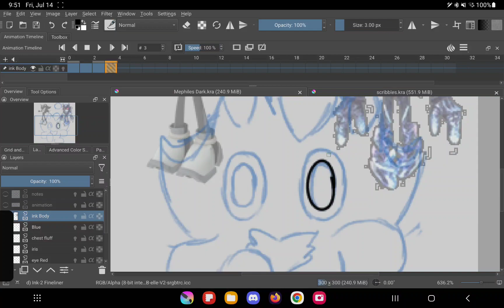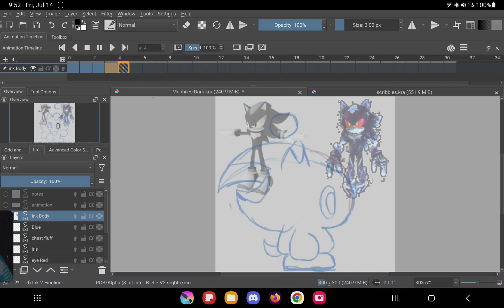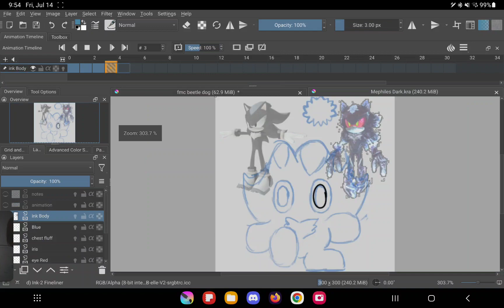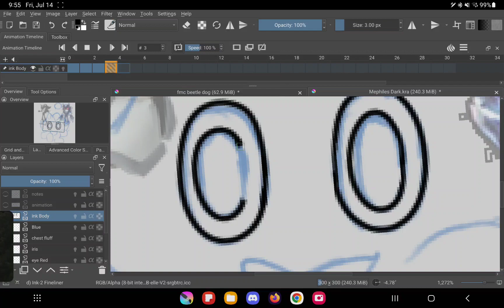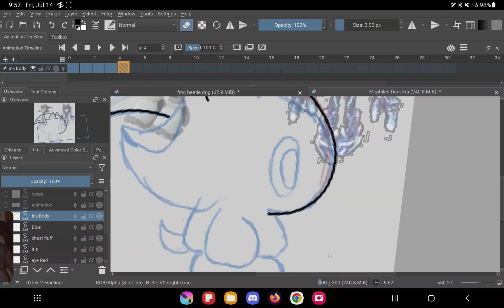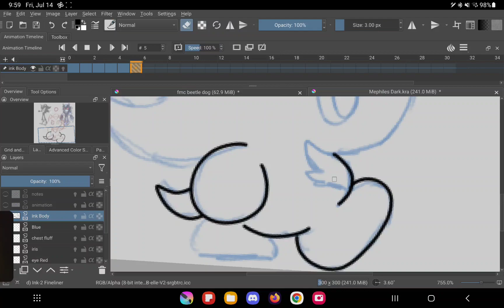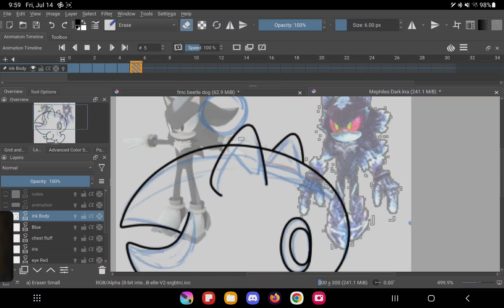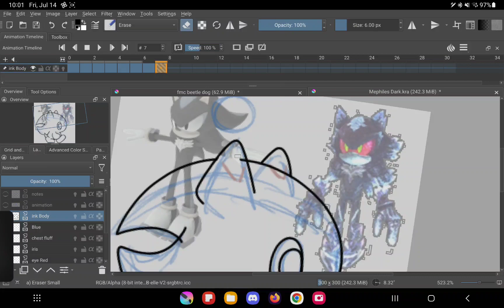tb201 mephiles chao